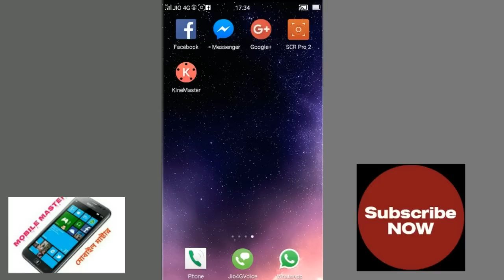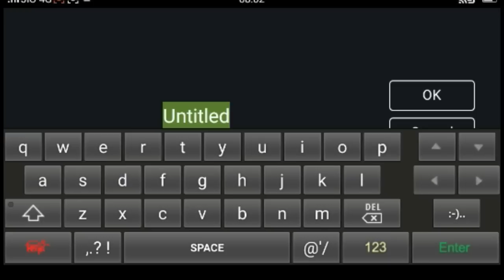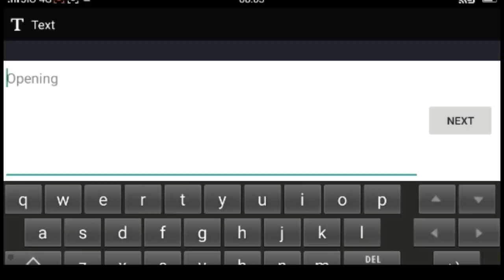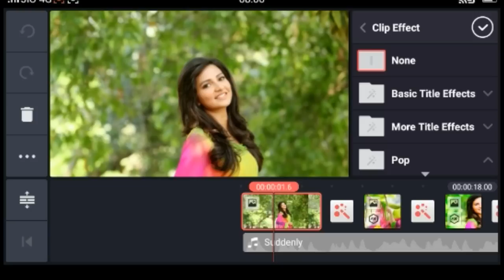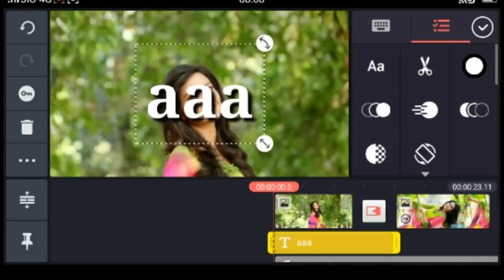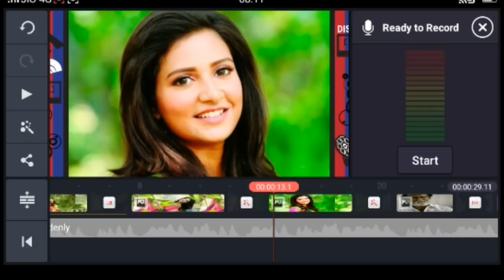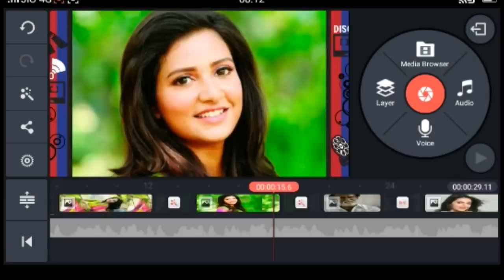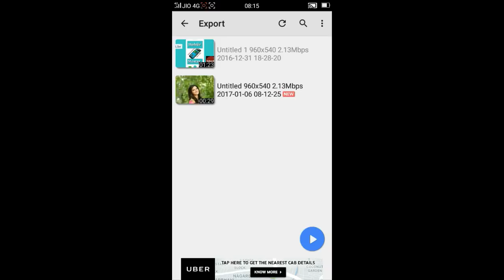Android video Editing brst apps অ্য‌ন্ড্র‌য়েড মোবাই‌লে ভি‌ডিও এডিট করার জন্য জন‌প্রিয় অ্যপ্স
Welcome to the - "N News Bangla" YouTube News  channel .

"N News Bangla" খবরের আসল ঠিকানা ।

তাজা খবরের অনলাইন মাধ্যম "N News Bangla".
আপনার এলাকার সমস্ত খবর দ্রুত জানতে প্রত্যহ চোখ রাখুন "N News Bangla".
এখন থেকে আপনি আপনার নিজস্ব মতামতের প্রকাশের জন্য আপনার পছেন্দর খবরের নিচের মতামত বক্সে মতামত জানাতে পারবেন আমাদেরকেও ।

Android video Editing brst apps
অ্য‌ন্ড্র‌য়েড মোবাই‌লে  ভি‌ডিও এডিট করার জন্য জন‌প্রিয় অ্যপ্স